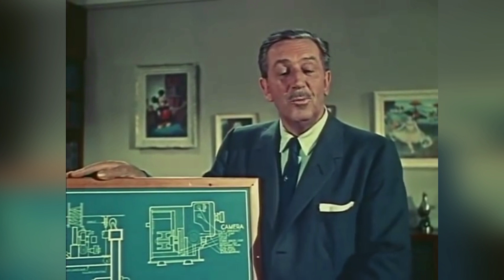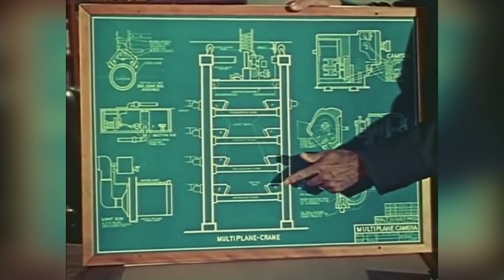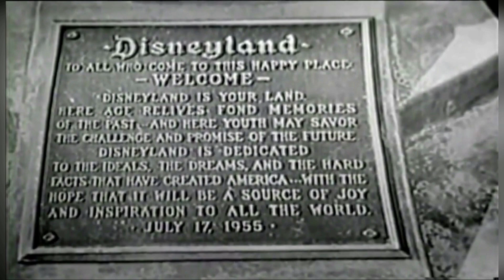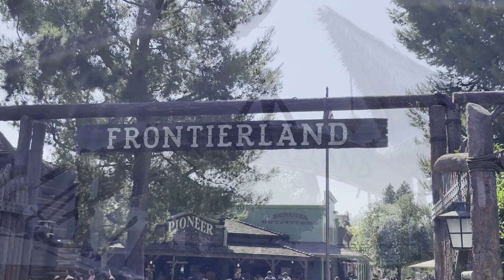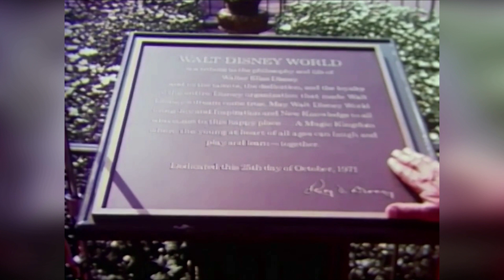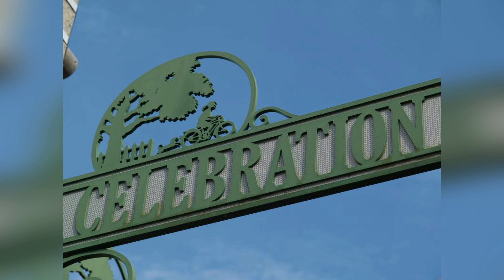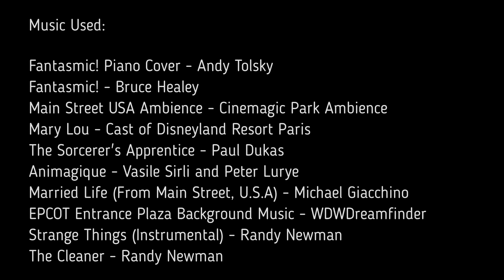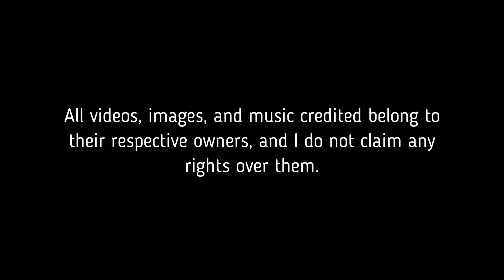Walt Disney: A Carousel Of Progress [Documentary Film by James Mac]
A documentary about Walt Disney's innovations in the film and theme park industries, and their influences in the modern-day.

Written, Directed, and Edited by James Maclean.
Filmed on location at the Disneyland Resort, Anaheim, and the Walt Disney Studios, Burbank.
Special thanks to Emily Henderson.